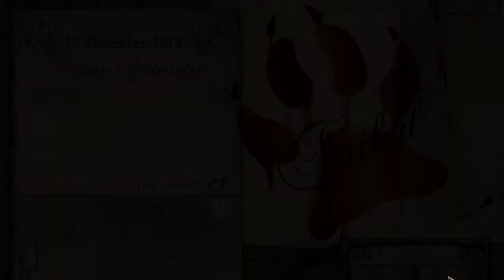Let's Play Sang Froid Tales of Werewolves Night 13 first half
( Let's Play / Walk through ) ( featuring Dark Mistro )
Welcome to our next part of our Let's Play series to celebrate the re birth of DivisionZeroWoW as we bring you a fresh new Let's Play of Sang-Froid Tales of Werewolves!!